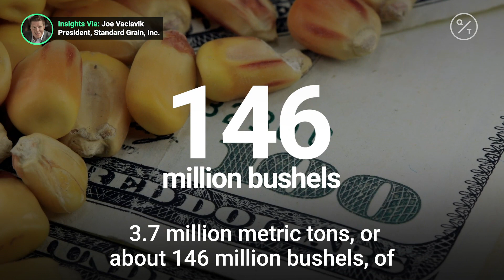China is booking record purchases of U.S corn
Prospects of a record U.S. crop paired with the destruction of ethanol demand during the pandemic have led to cheap corn prices. Insights via @cmegroup